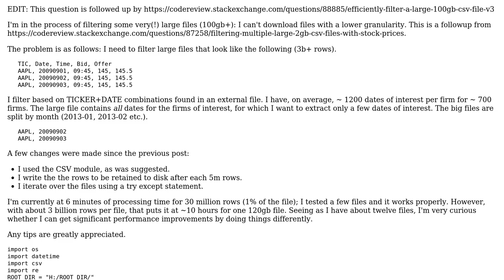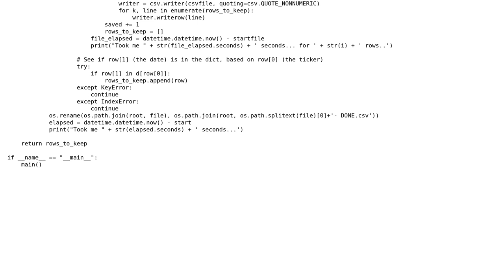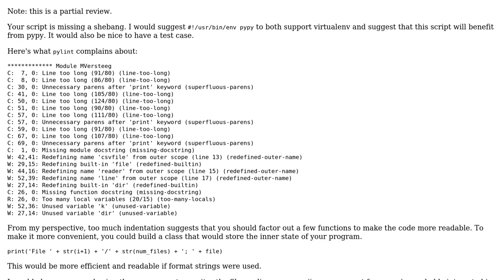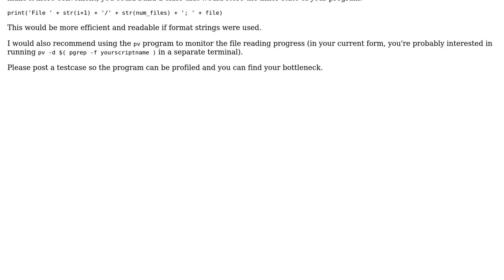Code Review: Efficiently filter a large (100gb+) csv file (v2) (2 Solutions!!)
Code Review: Efficiently filter a large (100gb+) csv file (v2)

With thanks & praise to God, and with thanks to the many people who have made this project possible! | Content (except music & images) licensed under CC BY-SA | Music | Images & others | With thanks to user ratchet freak user MattV user d33tah and the Stack Exchange Network Trademarks are property of their respective owners. You are responsible for your own actions.